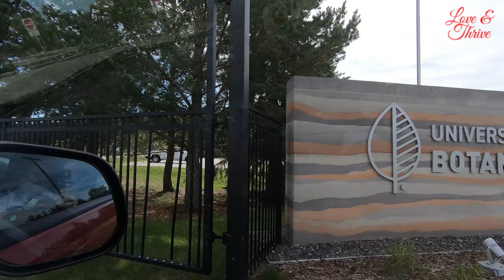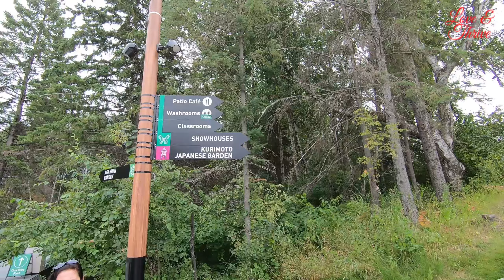Ep33: Part 1- University of Alberta Botanical Garden | Beautiful flowers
In this video your ate Gie and her friends will give you a tour about the famous Devon Botanical Garden but is now call University of Alberta Botanic Garden. Inside this Botanic Garden is a beautiful Japanese garden and the Aga Khan Garden. You could see a lot of beautiful flowers inside the park. There are other gardens inside the park and that will be shown in the part 2 of this episode 32.